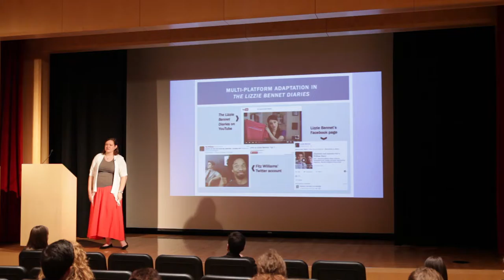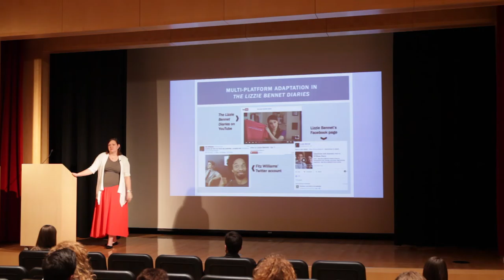“Adapting Jane Austen Again” - Katherine Neish (final round)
Katherine Neish presents in the final round of the 3MP (three-minute paper) competition at the 2016 BYU English Symposium on Friday, March 18, 2016. This is based on her paper, “Adapting Jane Austen Again.”